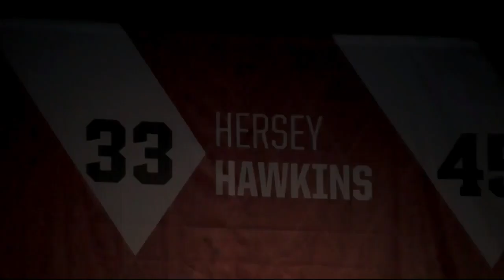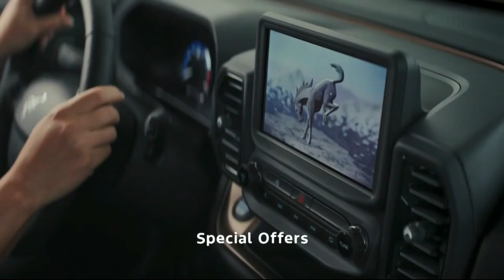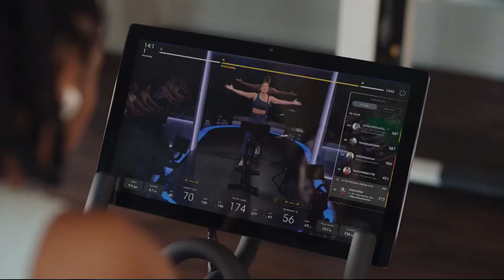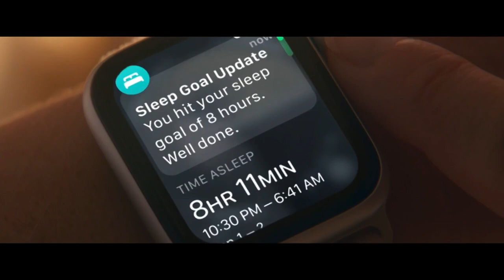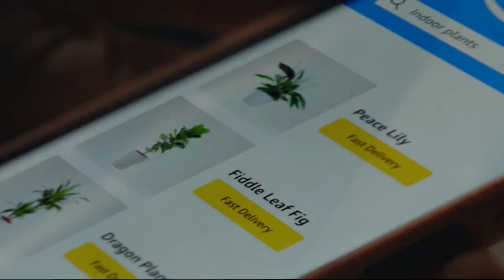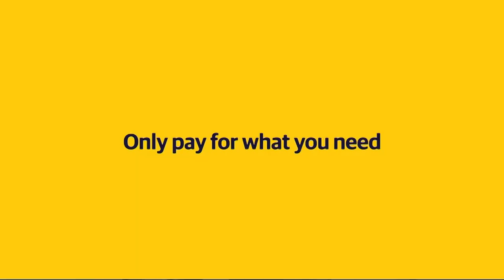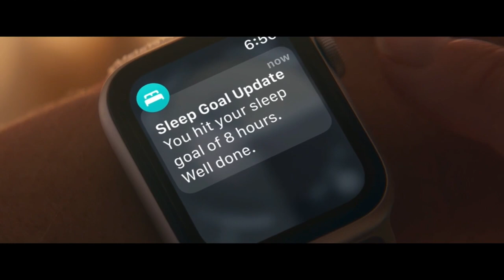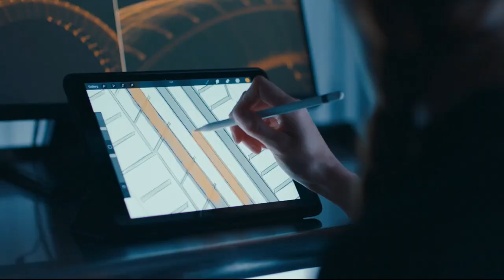2023 - SIU Edwardsville Cougars @ Bradley Braves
2023-24 Bradley Braves host the SIU-Edwardsville Cougars in game 13 of the regular season at Carver Arena in Peoria, IL.